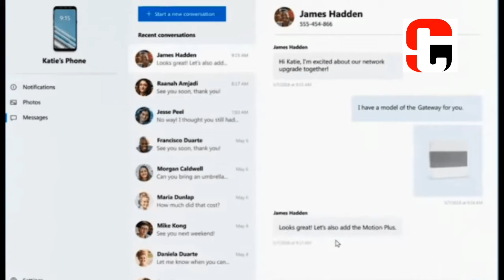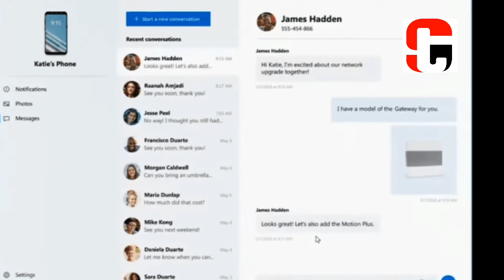Windows 10 New Feature; Ab Kar Sakte Hain Your Phone App Se Android phone Ko Windows PC Par Mirror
Hello

Top Smartphone of 2017
Canvas Infinity
Xiaomi Mi A

Canvas Infinity
Xiaomi Mi A1
Samsung Note 8
LG Q6

1. Swipe Elite 4G 3999
2. MicroMax Spark 4G 4499
3. Xolo Era 2 4g Volte 4329/
4. Xolo Era 1X 4999

1. Swipe ELITE Sense 5999
2. Redmi 4A 5999
3. Redmi 4 6999
4. Redmi 4 8999
5. Coolpad Cool 1 8999
Selfie Camera -
6. Micromax Infinity
7. Asus Zenfone 4 Seflie
Please